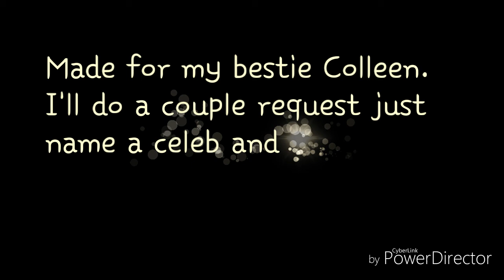Toru Yamashita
Just a bunch of really good pictures together. The only credit I get is for making the video. Song is not mine, nor did I take any of these photos. © to all of the owners.

Main song ia Mad Hatter by Melanie Martinez

Ending song is Mighty Long Fall by ONE OK ROCK